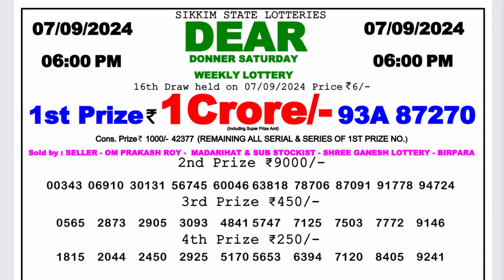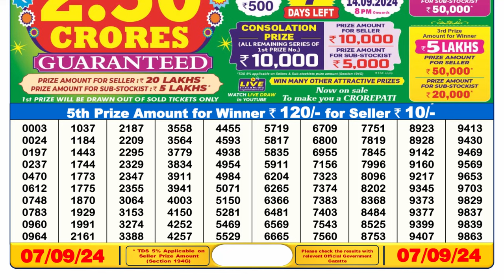Lottery Result 6pm 07.09.24 || डिअर लॉटरी रिजल्ट